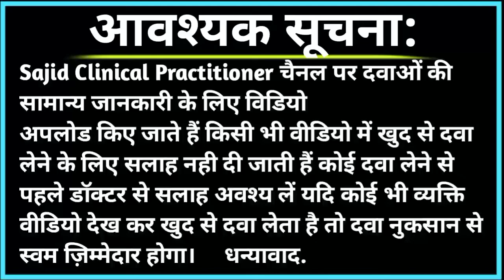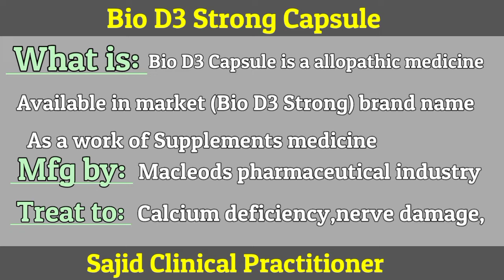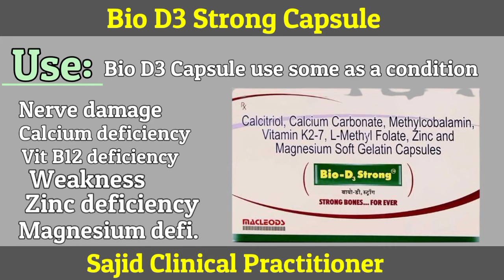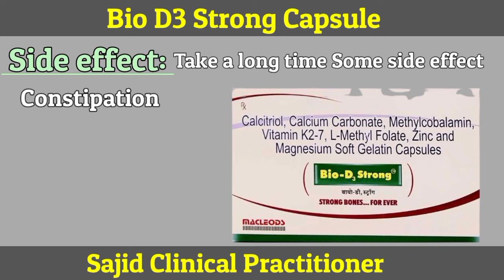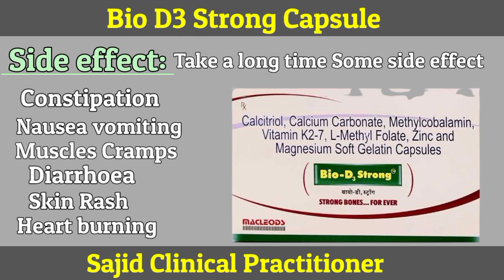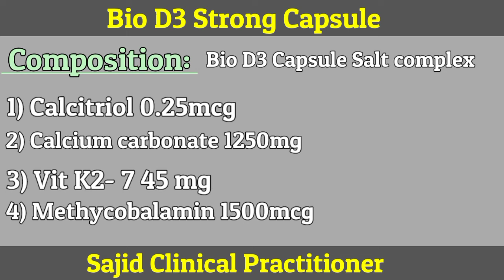Multivitamin। Bio D3 Capsule। Use। Dose। Side effect। ताकत लाए।कमज़ोरी दूर करे।